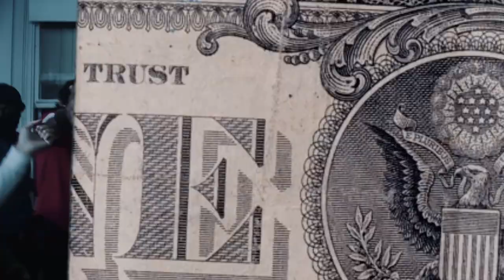FOREN BLACC FT TRIKKY DICKY X DIARO DA DON (ON THA REGULAR)